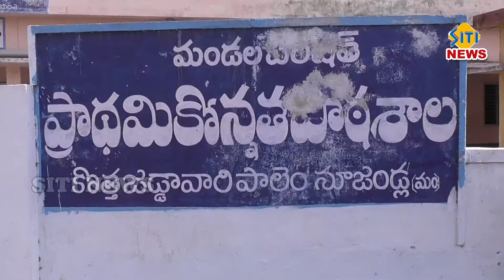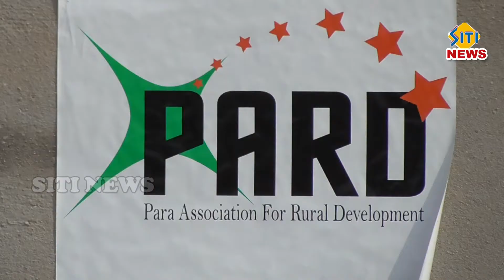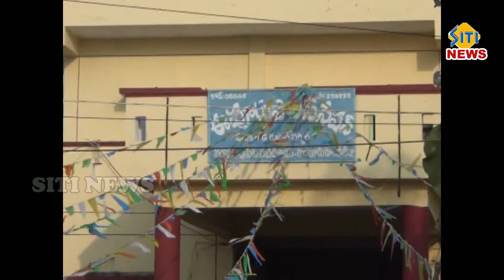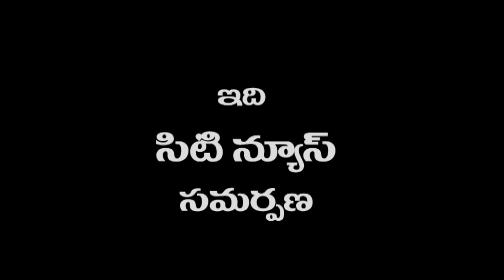sitinews vinukonda 21-05-2018